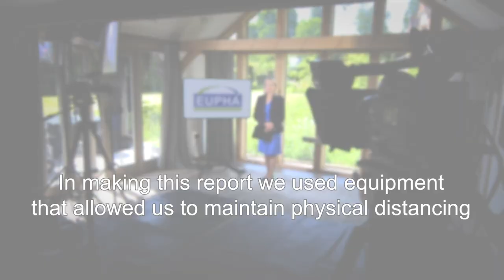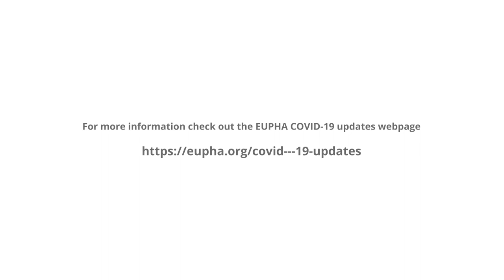What is the importance of having and sharing evidence-based approaches to combatting COVID-19?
Sue Saville talks to:

Marieke Verschuuren
Secretary of the EUPHA Executive Council and
Public health consultant

Part of a series of video reports shining light on the vital work of Europe’s public health community, and the sector’s role in maintaining and improving public health during the pandemic and into the future.

Created by EUPHA and ASN Media.